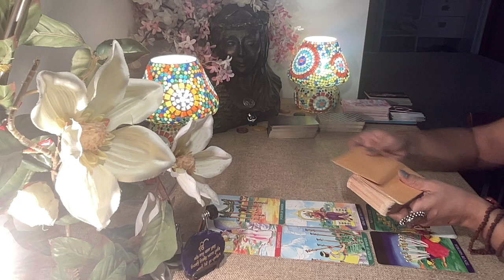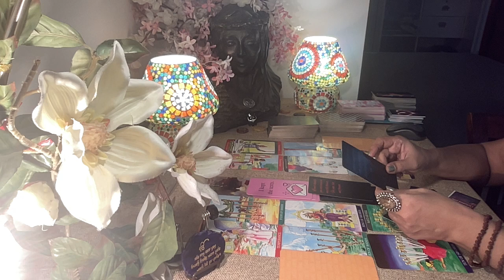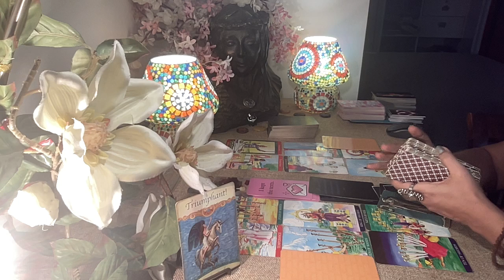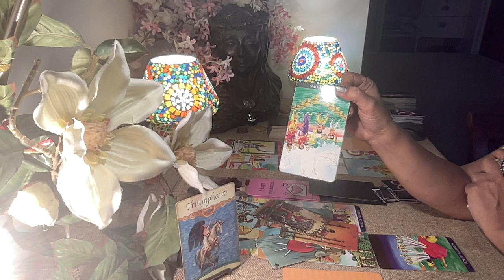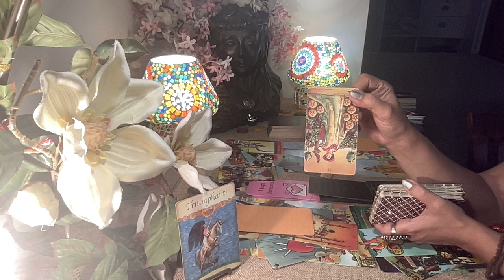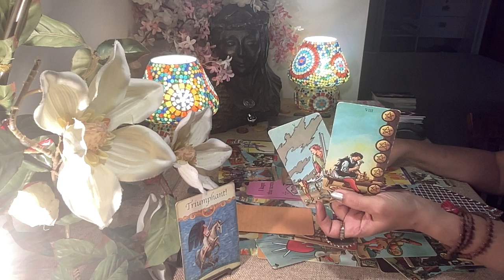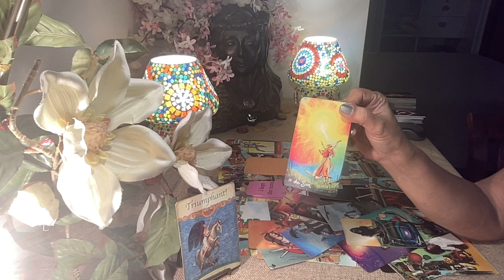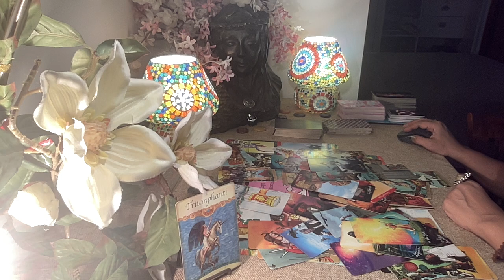Gemini Tarot - FEELING ANGRY THEY LOST CONTROL OF U !!